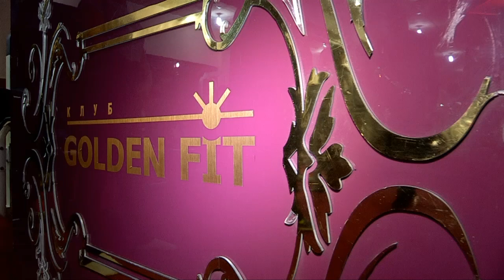Нет ничего невозможного, если ты со спортом на ТЫ!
Шымкент считается одним из самых спортивных в Казахстане. В нашем регионе любовь к спорту привита с рождения. Не верите? Вот вам сюжет.